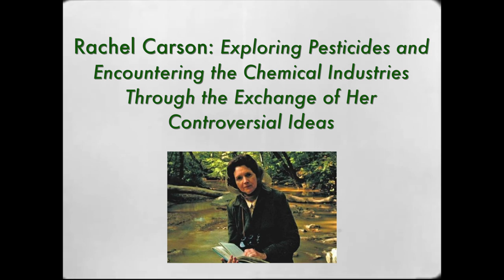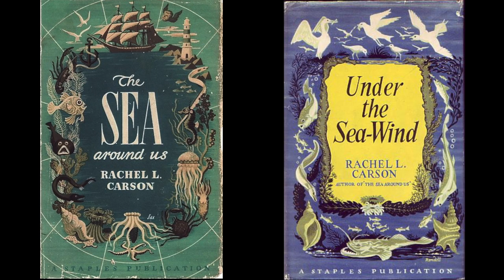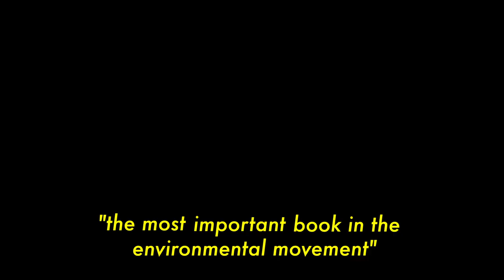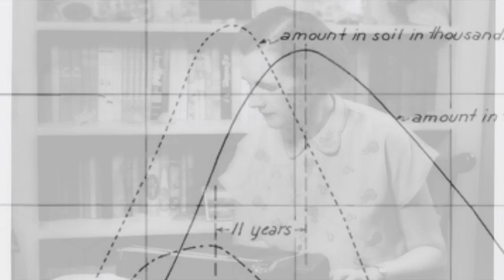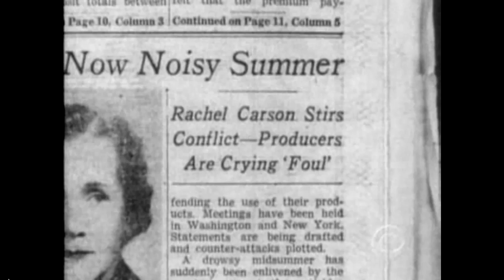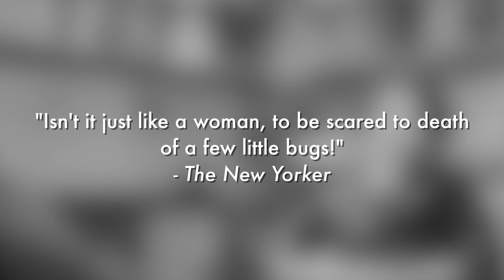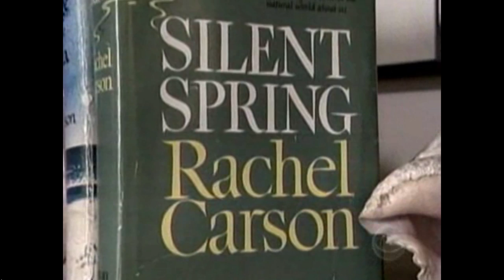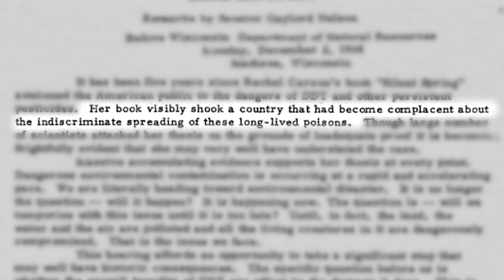2016 National History Day 4th Place Winner - Rachel Carson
This video is about History Fair Rachel Carson, we entered this into the NHD competition and got 1st at states and 4th at nationals!! go us!!

Created by Ava Altmann, Maya Bostwick, and Emily Weigert

Bedford High School

Massachusetts